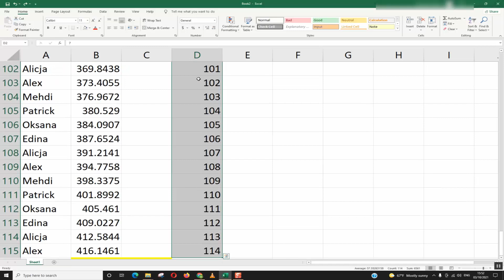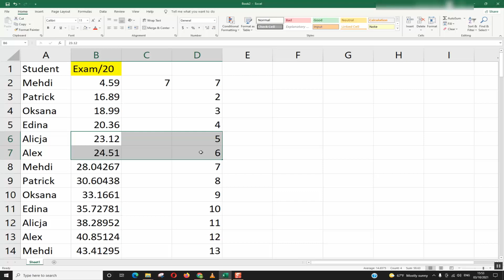How to perform number subtraction to an entire row, column, table in excel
if you are a new user of excel or simply someone looking for how to speed up data treatment then this video is for you, in the video tutorial I explain how you could perform subtraction of a number on an entire sheet, workbook, table, column to speed up your work.